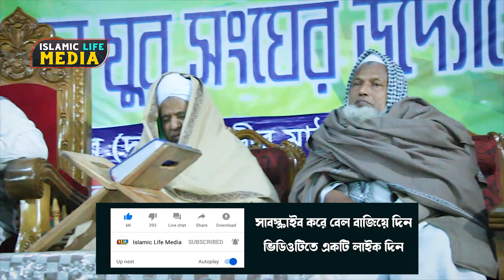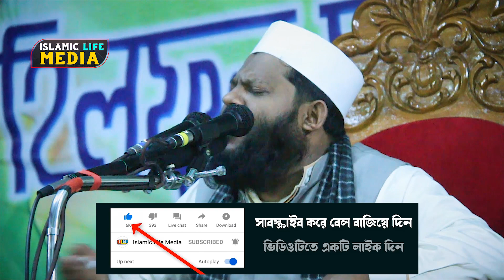কারী আসাদের সুরেলা কন্ঠে আহ কি কান্নার বয়ান Kari Saidul Islam Asad | Islamic Life Media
Negotiator: Kari Saidul Islam Asad
Record Level: Islamic Life Media
Produce & Management: Mohammad Ali
Edit By:Mohammad Ali

⚠️ Warning ⚠️

This audio-visual element is copyrighted content of iSlamic Life Media Any unauthorized publishing is strongly prohibited.